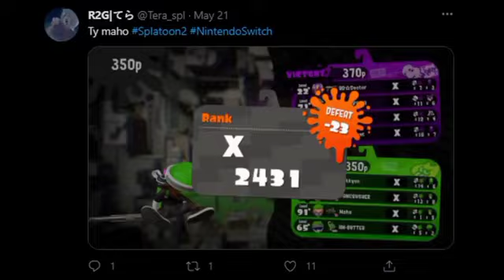KyochaNDxD Mega Ultra Rage -50 XRank in Splatoon2